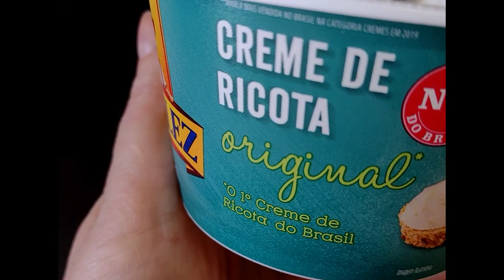Pastinha de tomate seco e pastinha de azeitona. Deliciosas !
Pastinhas, amamos por aqui e estas de tomate seco e de azeitona são ótimas e super fáceis  de fazer, serve com pães, torradas, ficam ótimas na salada também.
Pode manter por 3 dias na geladeira.

Sal a seu gosto
1 pitada de pimenta do reino
Orégano a seu gosto
2 colheres de sopa de requeijão
1/4 xícara de cream cheese
1/2 colher de sopa de azeite
1/2 colher de chá de limão

1/4 xícara de azeitona
Manjericão fresco
Pimenta branca a seu gosto
1/2 colher de sopa de azeite
2 colheres de sopa de creme de ricota (ou requeijão)
1/4 xícara de cream cheese
Sal a seu gosto( se necessário, azeitonas salgadas)